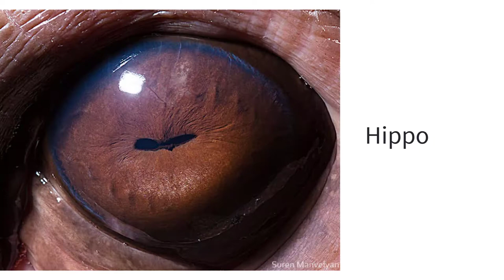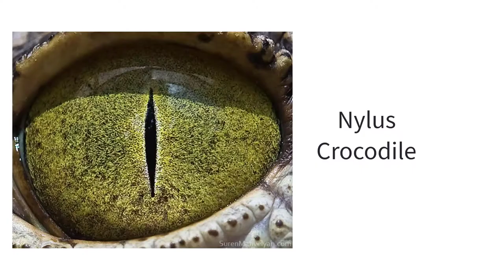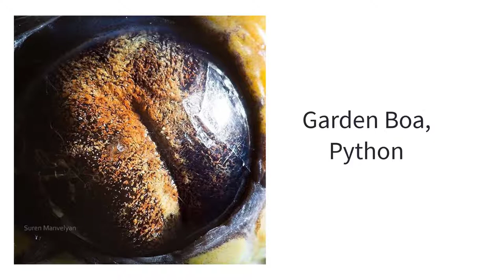Unique Animal Eyes Are Captured by Armenian Photographer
Here we have Unique Animal Eyes Are Captured by Armenian Photographer that will make you fun.

Not many individuals get an opportunity to photo creatures, for example, hippos, hyenas, or crocodiles. Suren Manvelyan, nonetheless, has figured out how to get so near them, he even caught madly nitty-gritty close-ups of their eyes.

A portion of these full-scale shots seems as though scenes of far off yet-to-be-found planets while others help some sort to remember an entryway to another measurement. In any case, they all demonstrate that the eyes truly are the windows to the spirit; investigating the pictures you can't resist the urge to encounter significant sensations, as though you're revealing profoundly close to home insider facts.

I worked really hard on this and I obviously didn't put enough credit in the description.  Once I have received your message and determined you are the proper owner of this content I will have it removed!
Also, thank you all for 25k+ views on this video! It means a lot.

In our channel (Top Amazing List) Have a Collections of everything you ever want to know about fashion, celebrity lifestyle, shocking, mysterious, funny, weird, and mind-blowing facts, fitness, health, relationships, interesting topics, and the most interesting random occurrences in 10 minutes or less.